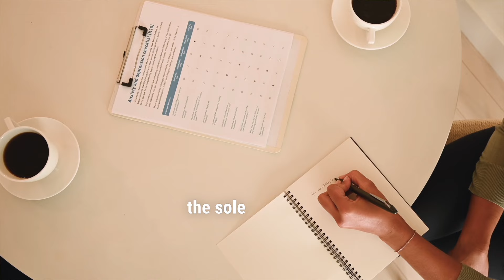Welcome to those who are not yet subscribers! 👋🏼🌟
I warmly welcome you to explore this channel, which aims to make mental health and well-being more accessible for everyone. My mission is to provide scientifically grounded insights in psychology. I hope the content piques your interest and helps you navigate life's challenges in a healthier and empowered way.

Join usin fostering a healthier mind and a happier life.

⬇️ Join our FREE community and be the first to receive updates about our upcoming videos